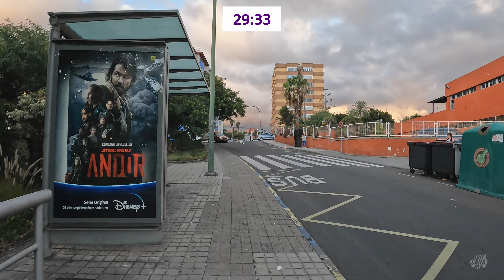Ciudad Alta 🏃‍♂️ Virtual Run in Las Palmas de Gran Canaria 🇮🇨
A new Virtual Run in the upper part of Las Palmas de Gran Canaria, collectively known as Ciudad Alta and mostly residential in nature. We've already been in the area a few times (for example, the previous episode of This time, our path will lie from the Parque de Los Rehoyas, above the Parque de La Ballena and gradually down towards the area more known to the tourists: the lower part of the city and Paseo de Las Canteras.

This is a city run for over half an hour.

Some of the notable places we'll be passing by:

- 05:00 Plaza de la Paz 12 de Marzo
- 06:30 Calle Virgen de Loreto
- 09:30 Avenida de Escaleritas
- 11:00 Calle Gustavo J. Navarro Nieto
- 20:00 Calle Concejal García Feo
- 22:00 Avenida Ansite
- 24:40 Calle Manuel León Falcón
- 26:10 Calle Habana
- 30:20 Plaza Juan del Río Ayala
- 31:40 Avenida José Mesa y López
- 33:20 Plaza de España 🇪🇸
- 34:50 Calle Bernardo de la Torre
- 38:10 Paseo de Las Canteras (finish line)

For the safety of the treadmill runners, I will not turn the camera towards the views. If you wish to take a closer look, try using the Maps Street View, or better yet, come visit Las Palmas in person!

There is no music or voice commentaries in the video, only authentic sounds of the city and me running, breathing, sometimes clearing my throat or coughing 😁 Feel free to mute and play some music of your choice instead!

Run safely!